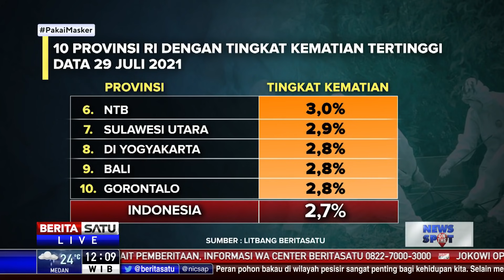Angka Kematian Akibat Covid-19 29 Juli 2021 Kembali Meroket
Kasus kematian akibat Covid-19 di Indonesia kembali meroket pada Kamis, 29 Juli 2021. Berdasarkan data Kementerian Kesehatan (Kemenkes) terdapat 1.893 kasus kematian sehingga total korban menembus 90 ribu jiwa.